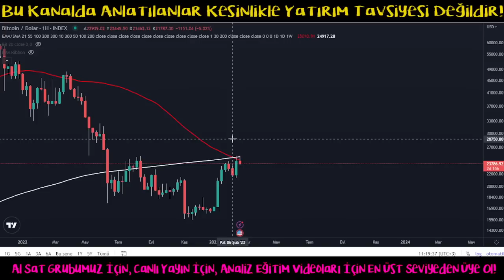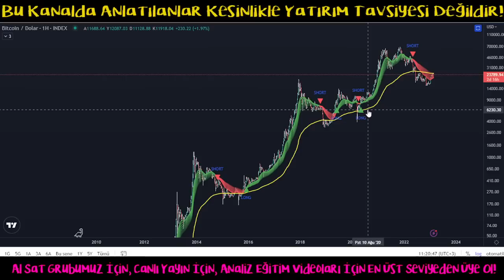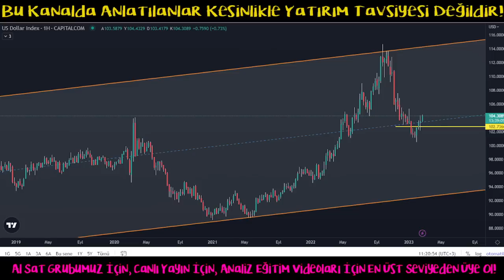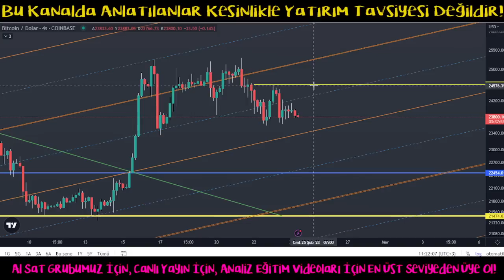Bitcoin Analiz - Hacim Giderek Azalmakta! Hangi Seviyeler Onemli? Btc Teknik Analiz Forex